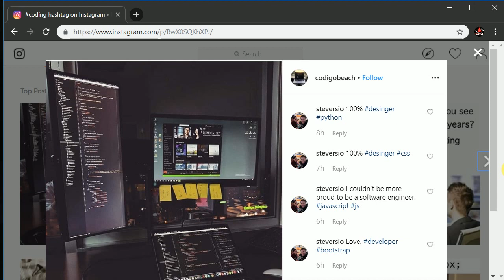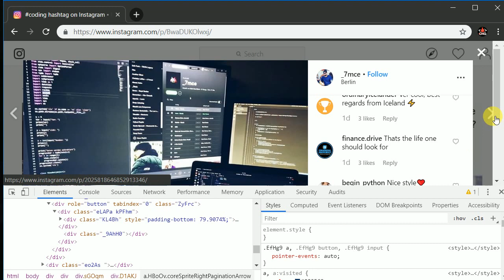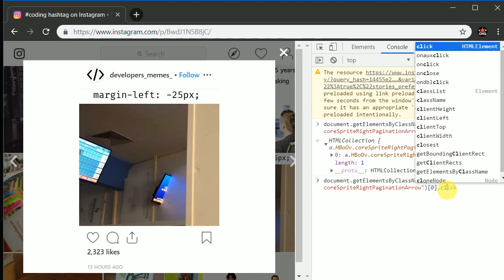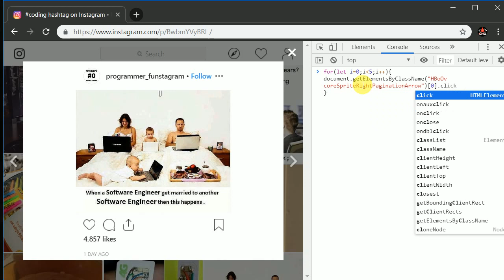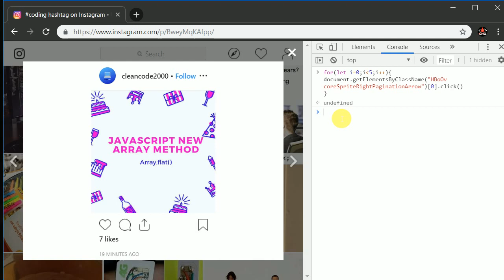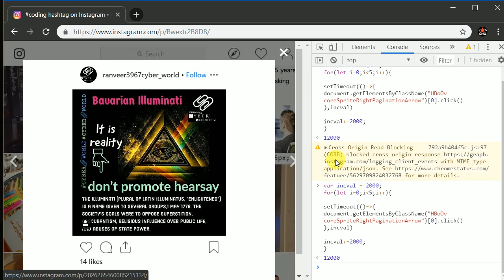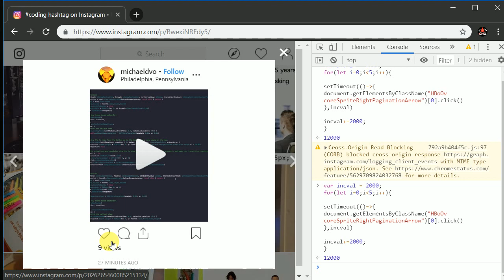INSTAGRAM AUTOMATION USING JAVASCRIPT | JAVASCRIPT TUTORIALS IN HINDI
In this video we will automate instagram using javascript .we will make a slideshow of coding related images. javascript tutorials in hindi